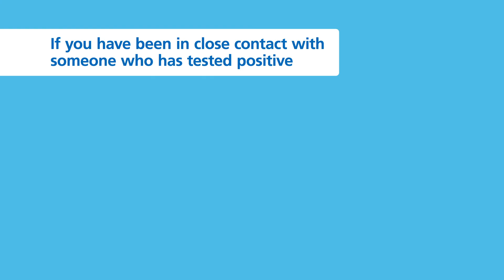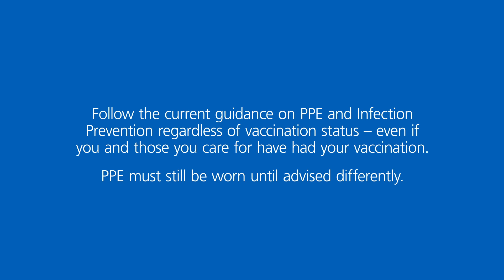Testing and tracing in care homes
It is really important to follow the testing procedure for your care home. This short film advises what to do is another member of your team tests positive in a care home. Produced February 2021